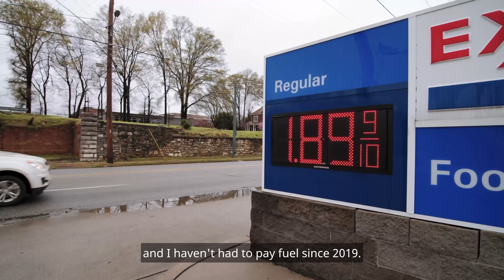Cutting back by going electric: saving money with an EV in the Township of Langley.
In the beginning, Pam was nervous about getting an electric car; now she says it was the best purchase she's ever made, citing huge savings and the availability of public charging stations.
When the pandemic hit, Pam and her husband lost their jobs and had to find ways to make ends meet. By relying solely on their recently-purchased electric vehicle for transportation, and parking their large truck, the couple were able to save hundreds of dollars per month. Now back to work, the EV still pays off by drastically slashing the cost of Pam’s commute.